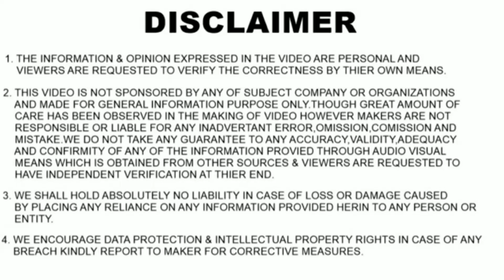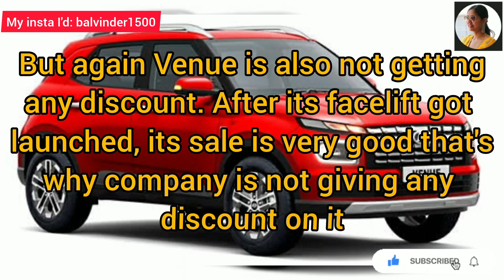Hyundai October 2022 Offers - Diwali Offers 💥🔥 Grab the Festive Diwali Discount Now on Hyundai Cars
Hyundai October 2022 Offers - Diwali Offers 💥🔥 Grab the Festive Diwali Discount Now on Hyundai Cars - Complete Review covered in this video!!